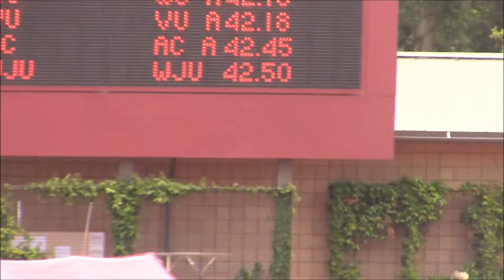GSAC 2018 4x100